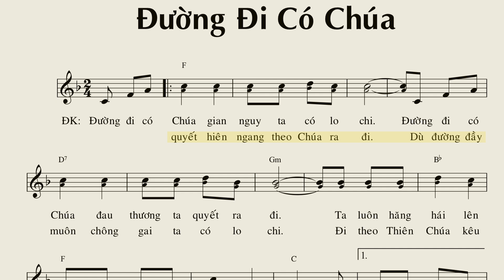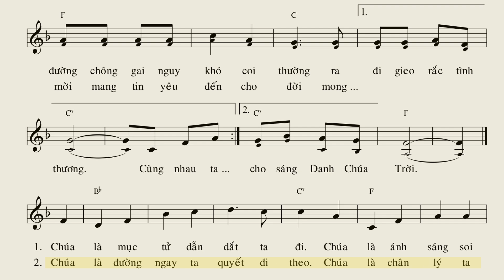Đường Đi Có Chúa - Anh Minh (Bè chính)